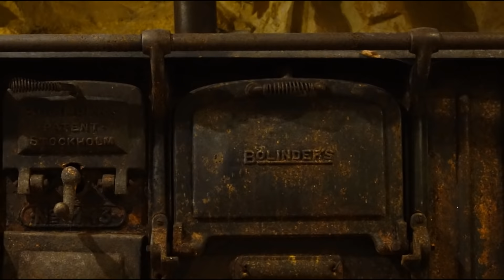Bunker island - "ist diese Insel ein Bunker?" - coastal artillery Siaröfortet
Bunker military history sweden , explore this island with us.
Hilf uns mit den Kauf von Olight Lampen über diesen